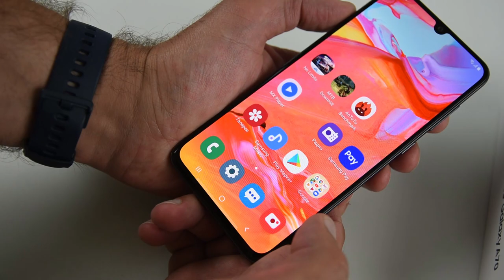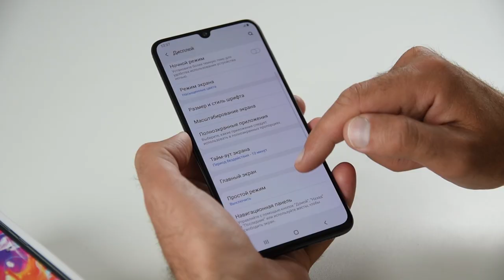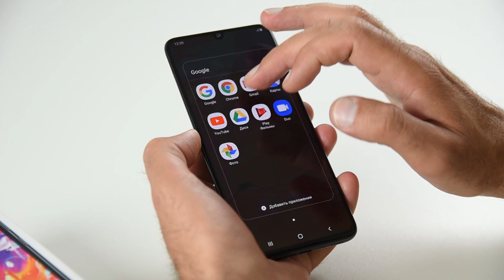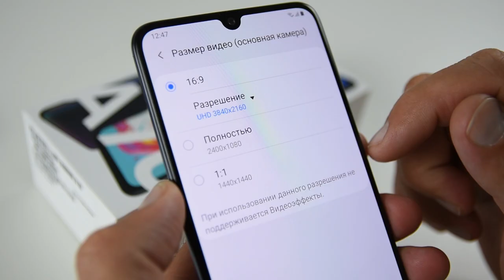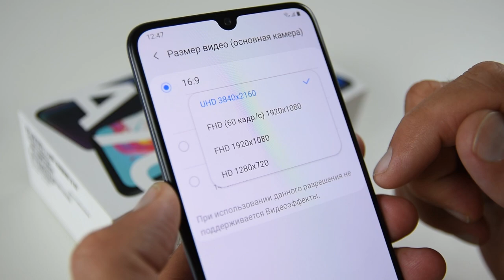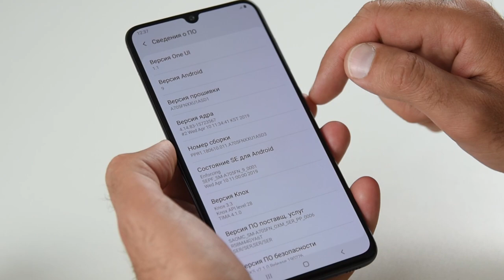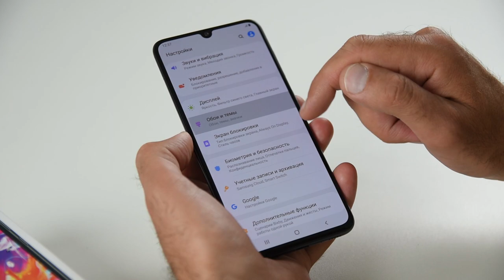Samsung Galaxy A70, на Snapdragon 675 / Арстайл /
Зеркало канала, абсолютно всё то же самое что на YouTube, на Дзен Подробный обзор, плюсы, минусы, особенности.